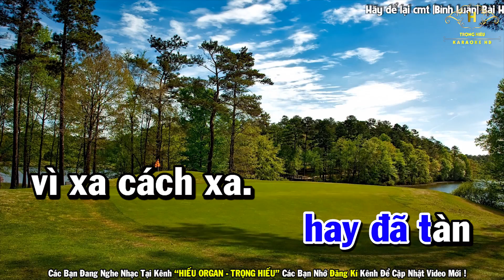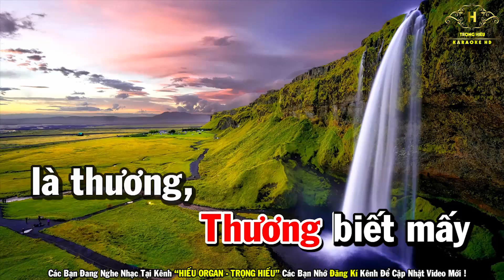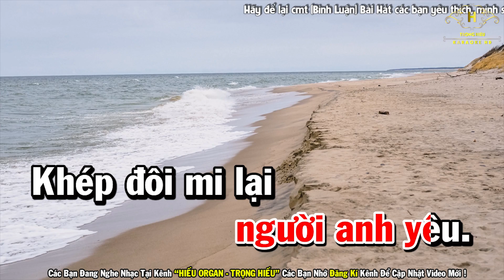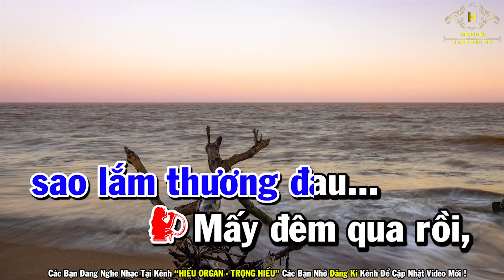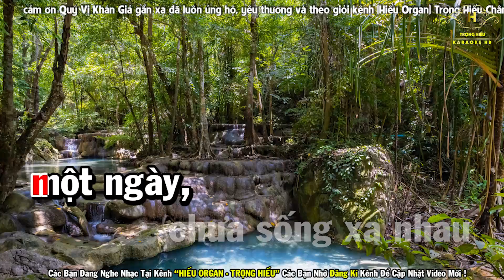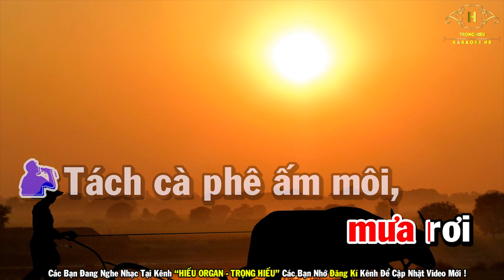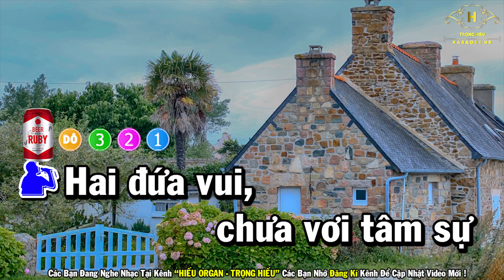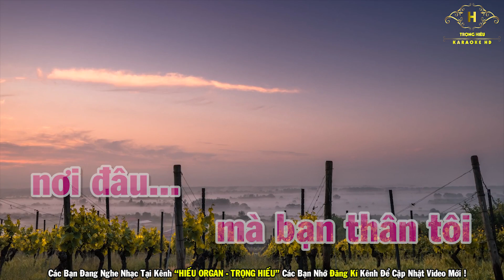Karaoke Nhạc Sống Liên Khúc SONG CA Tuyển Chọn Dễ Hát Nhất | Bông Mua Tím - Khóc Thầm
Bài Hát Karaoke Nhạc Sống Liên Khúc SONG CA Tuyển Chọn Dễ Hát Nhất | Bông Mua Tím - Khóc Thầm